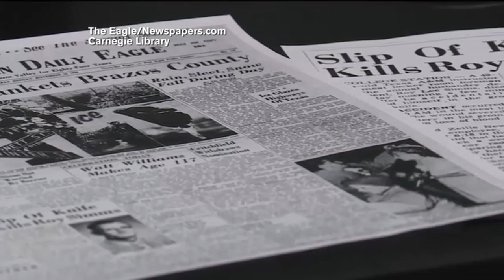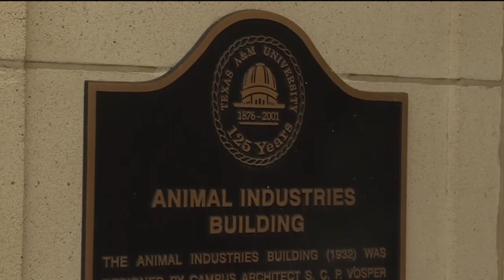Haunted Brazos Valley: Texas A&M Animal Industries Building